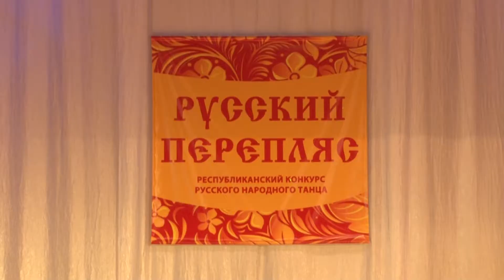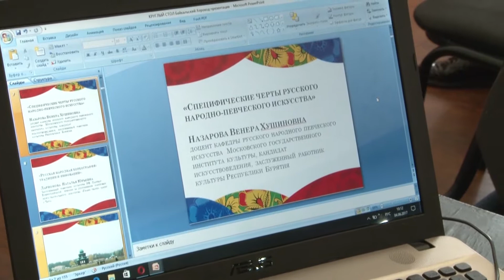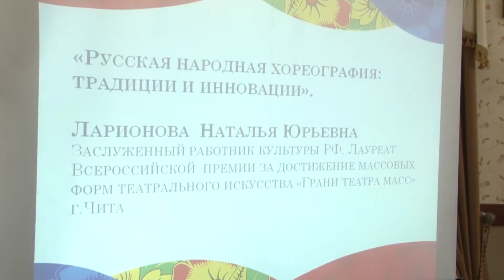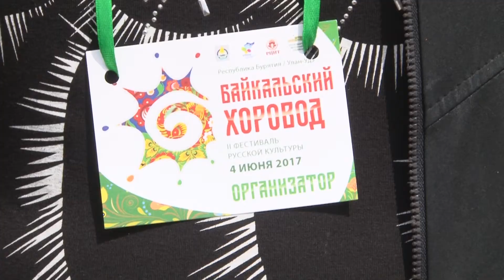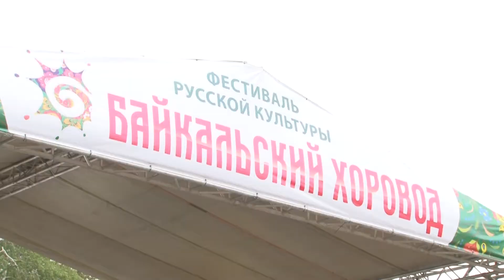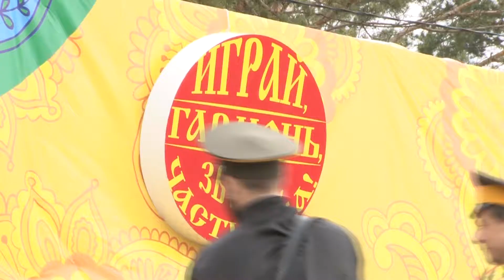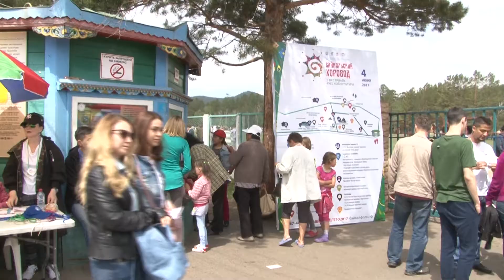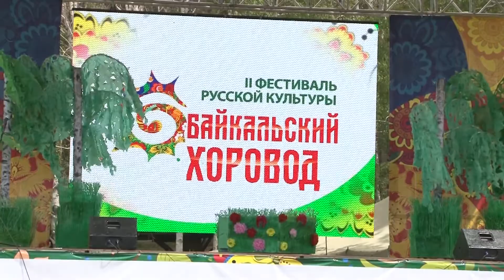«Байкальский Хоровод» в Бурятии